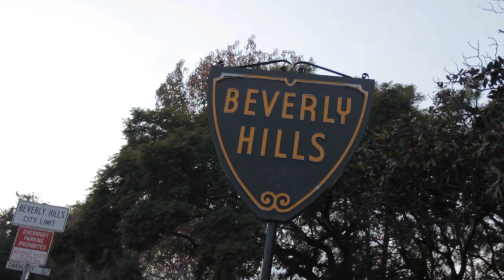Rep Where You're From... Respect The West (Trailer)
The new generation of West Coast artists tell the story of what it means to rep where you're from. To highlight this new wave of rising stars, Respect The West partnered with adidas Originals, to host their West Coast showcase on December 11th. The lineup included YG, Nipsey Hussle, DJ Mustard, Ty Dolla $ign, and Skeme.